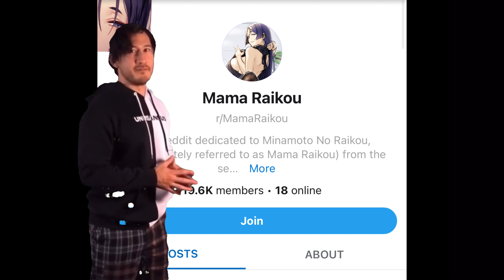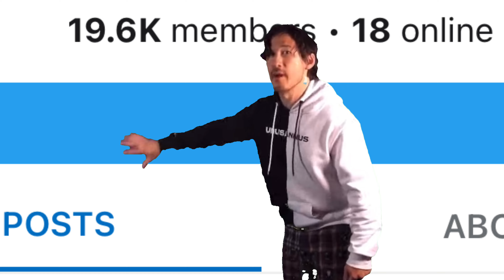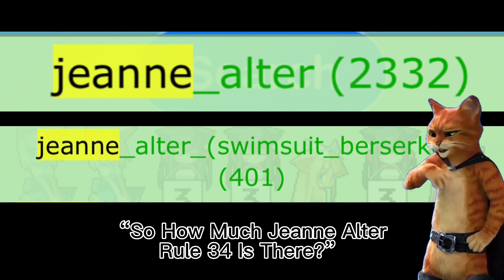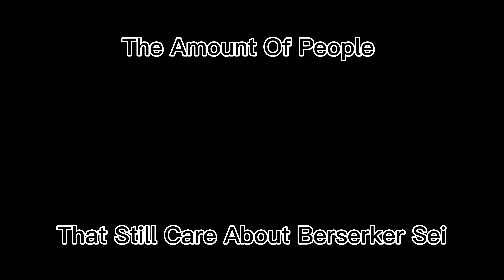FGO Berserkers Slander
▂▂▃▃▅▅ーーー！！

Follow My Sports TikTok: clion64

C L I C K S U B S C R I B E